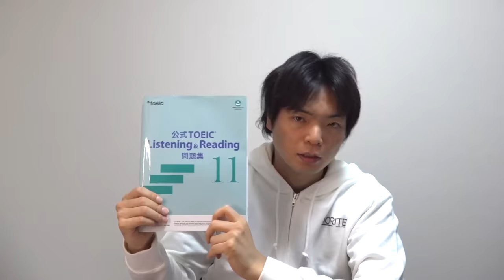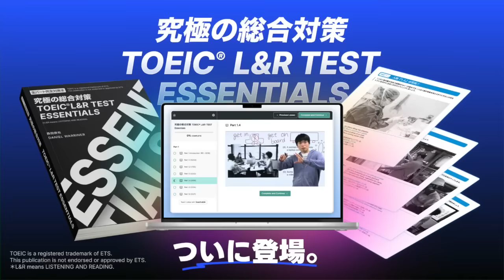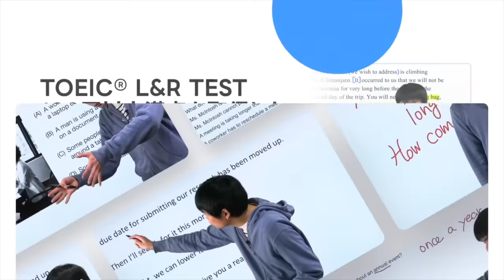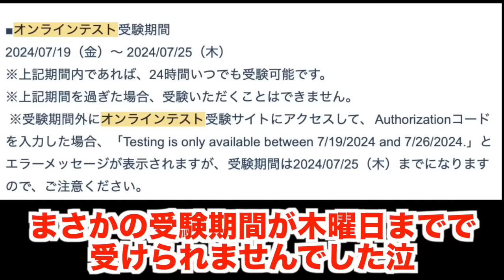TOEIC公式問題集11をレビュー【まさかの難しさ】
総合対策動画講義: TOEIC Essentialsがついに販売開始！

TOEICの問題選択肢だけ見て満点講師はどれだけ正解できるのか

‹出演者情報›
もりてつ
発音指導士